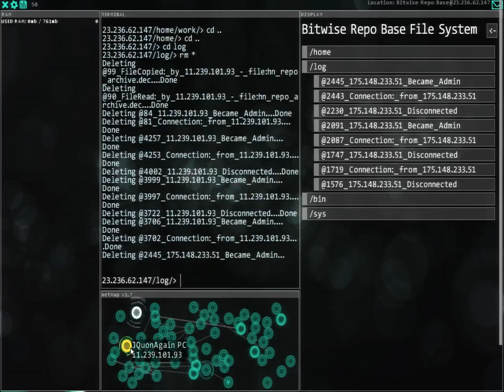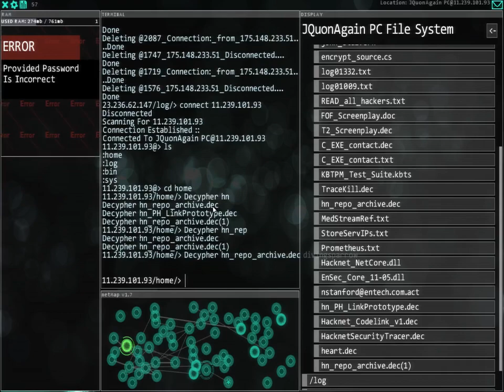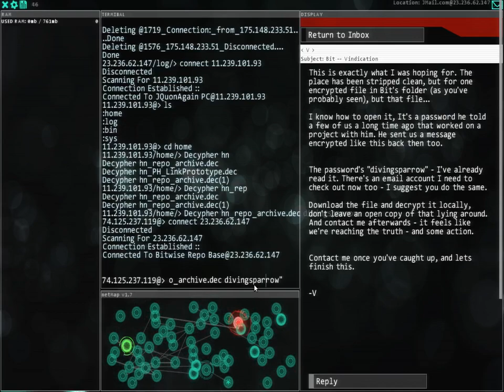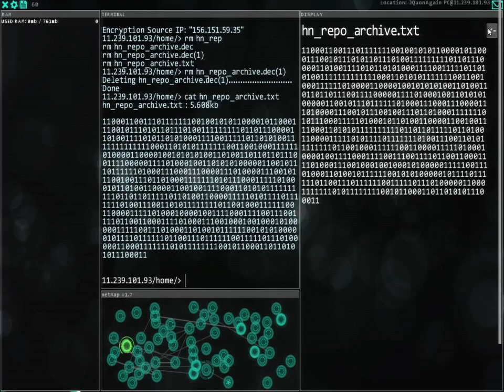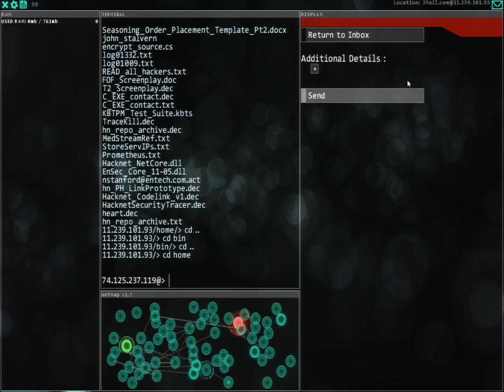Hacknet - Bit - Vindication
Decrypting the only file found on Bit's Repo Server.